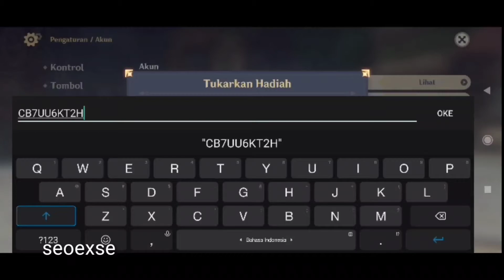Genshin Impact: Cara Redeem Kode